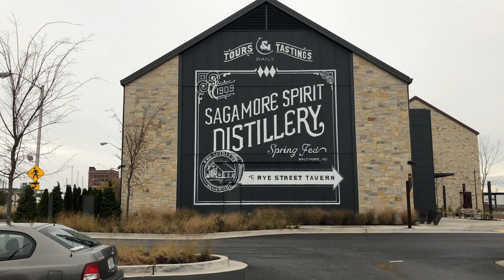D Williams Interview